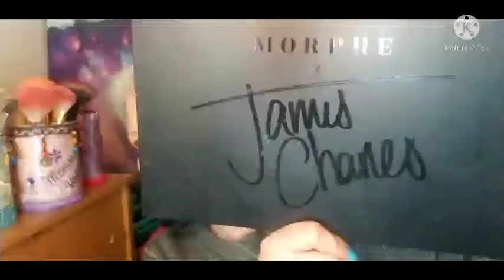RBSG TREATS COLLAB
Hey my Silver Fox 🐺 Squad! This is the last collab for the first season in the RBSG group! it was Aleisha's turn and the work that was generated for her was Treat!

Here is the playlist link!

The Weedtube
MommaVapes_420

$mommavapesbeauty420